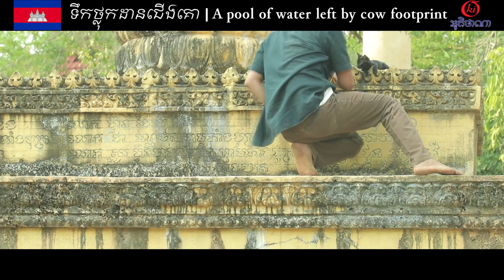ឈុតខុស វគ្គជួយឆ្មា ទឹកថ្លុកដានជើងគោ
💎Diamond Media 💎
-ផលិតរឿងដើម្បី Promote ផលិតផលលោកអ្នក
-Pre-Wedding & Wedding